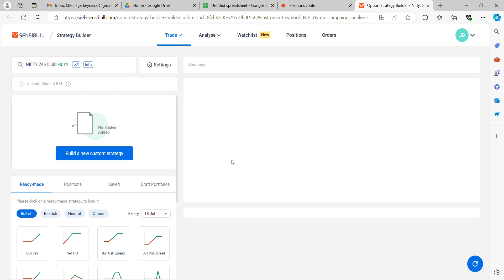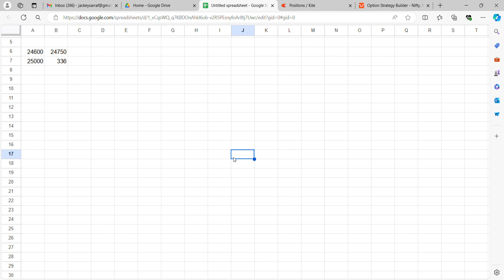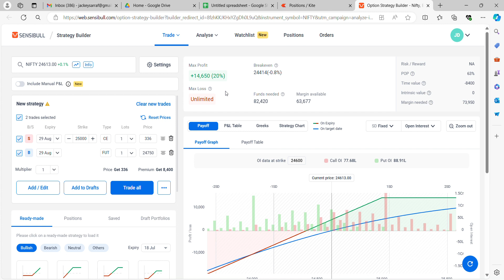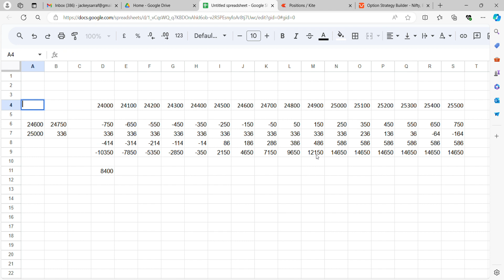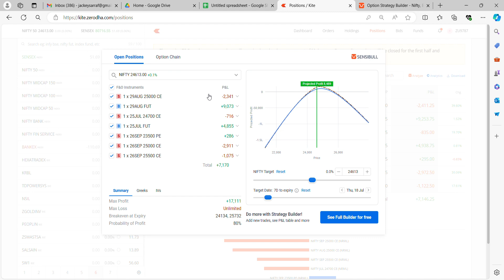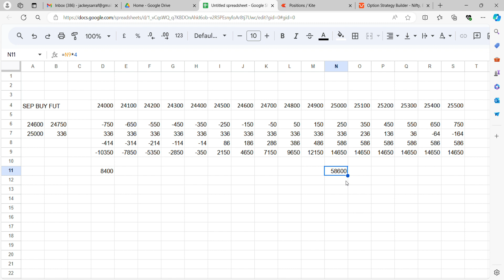How to generate regular income from Stock market? This is how you make money from stock market.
Best strategy, Risk free strategy, How to improve trading in Stock market? Best strategy for trading
Best Options strategy, Risk free options strategy, How to earn regular income from Stock market?
Best Options strategy, Risk free options strategy, Strategy for monthly income from Stock market.

Open free demat account Angel broking Free demat account

tax rates after todays budget

how to find fundamentally strong stocks, best analysis for intraday, how to maximize your wealth, unique strategy for intraday trading, top 10 best indicators for intraday trading, how to improve trading psychology,